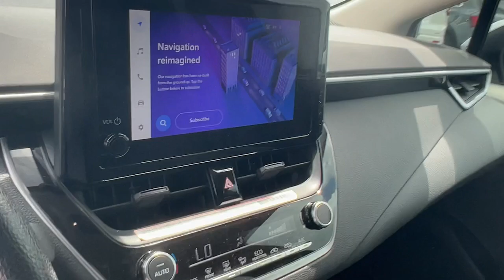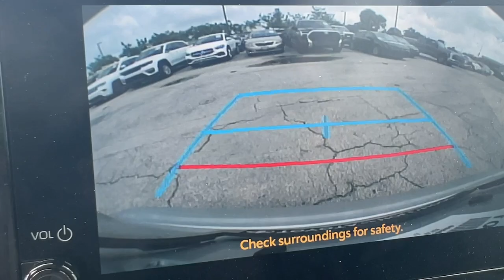2023 Toyota Corolla LE Hollywood, Lauderdale, Hialeah, Boca Raton, Palm Beach FL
Pre-Owned 2023 Toyota Corolla LE available at Toyota of Hollywood located in 1841 N State Rd 7, Hollywood, FL, 33021.
Stock#: 24837501 - VIN#: 5YFB4MDE5PP068899

Go home happy with the  2023  Toyota Corolla.  Here's a Corolla sedan that's waiting to show you how much fun your daily commute can be. From its comfortable, driver-centered interior to its lower, wider stance, this reliable compact has all the features you want and the affordability and efficiency you need.  These are just some of the great options this vehicle comes with: Keyless Entry, Back-Up Camera, Satellite Radio, Steering Wheel Audio Controls, Alarm, Electronic Stability Control, Bluetooth® Connection, Traction Control, Intermittent Wipers, Tire Pressure Monitoring System. You deserve the comfort and style this economical Corolla has to offer. Our team will give you an outstanding test drive experience. Stop in today!